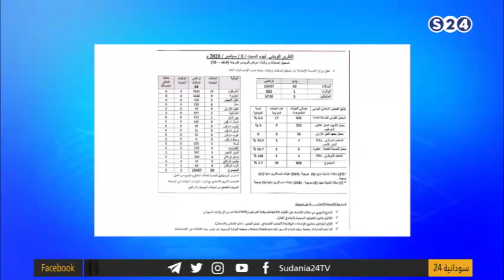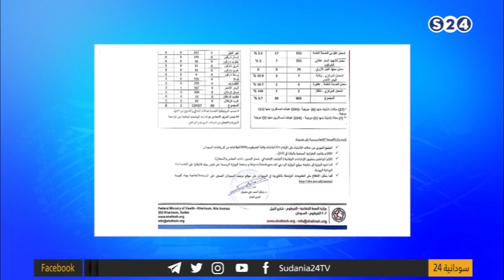القضايا الأمنية تطغى على مباحثات بين البرهان وأفورقي بأسمرا - أحداث السودان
الاثنين 7-9-2020
تقديم:
داليا عطا الله
انتقلت سودانية ٢٤ مع عدد من القنوات الى قمر عربسات  على الترددات  :
12523 رأسي- 12034 أفقي معدل ترميز
27500

ـــــــــــــــــــــــــــــــــــــــــــــــــــــــــــــ

ـــــــــــــــــــــــــــــــــــــــــــــــــــــــــــــ

اقوى البرامج الخاصة بالقناة :

ـــــــــــــــــــــــــــــــــــــــــــــــــــــــــــــ

ـــــــــــــــــــــــــــــــــــــــــــــــــــــــــــــ